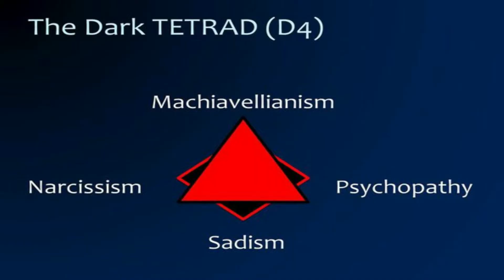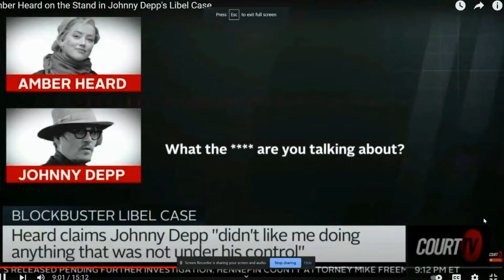Amber Heard Five Factor Analysis | Dark Tetrad Traits?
In this video I go over Amber's clinical diagnosis, as well as what I believe to be her Five Factor Model personality profile. I do analyze some footage of her behavior as well.
Next, I will be uploading a full analysis on Johnny Depp as well.